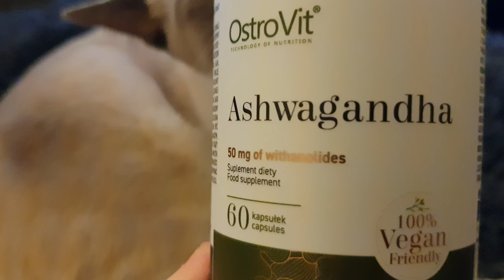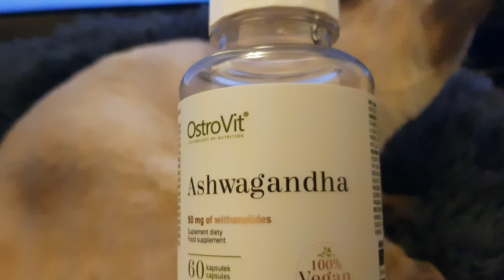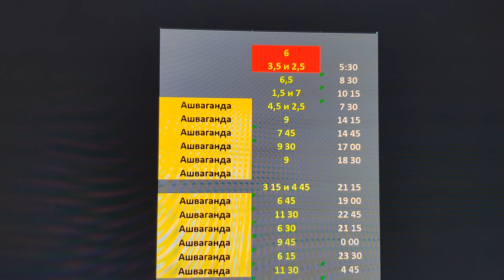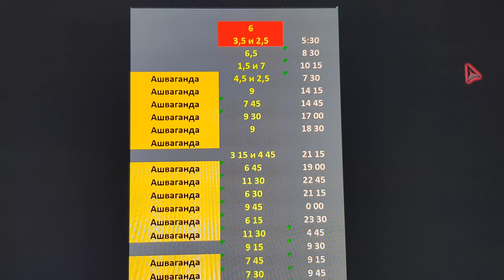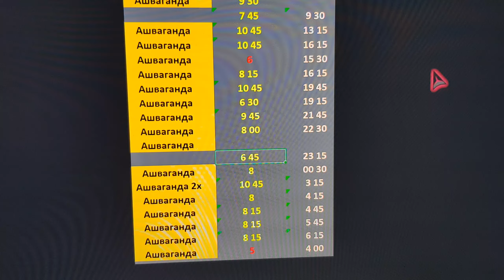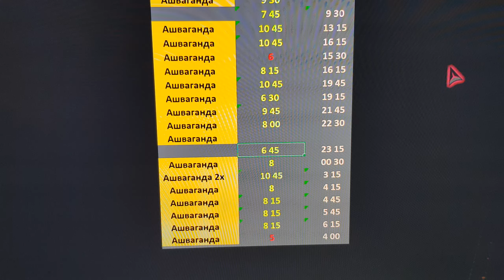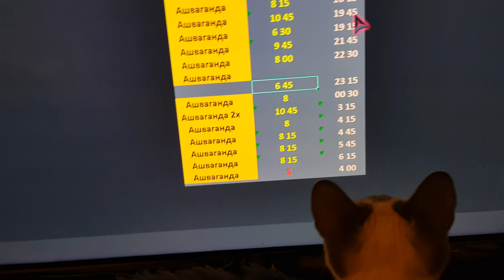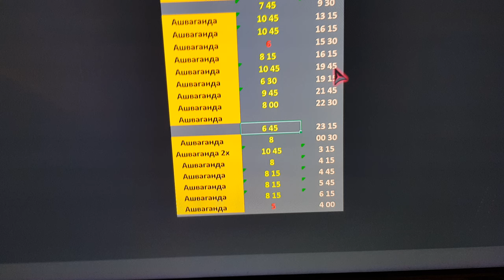►Ашваганда 2 месяца. Отзыв и Аналитика. 🔥🔥🔥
Это что то невероятное! Это чудо чудесное!